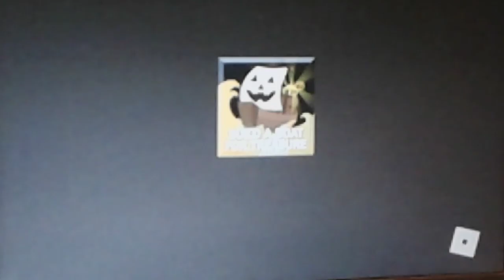How to beat the New Boss in build a boat for treasure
They made it to easy.